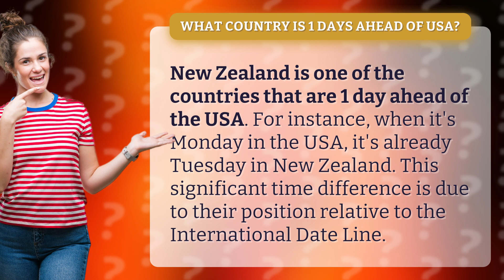What country is 1 days ahead of USA?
Time Travel: New Zealand - 1 Day Ahead of USA • New Zealand Time Travel • Discover why New Zealand is a day ahead of the USA and how its position near the International Date Line plays a role in this time difference.